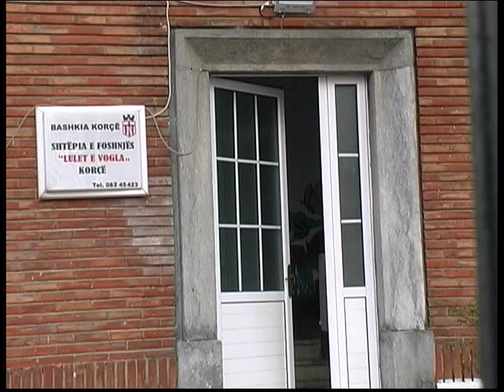STUDENTËT E FSHNH NDËRMORËN NJË NISMË NDËRGJEGJËSUESE